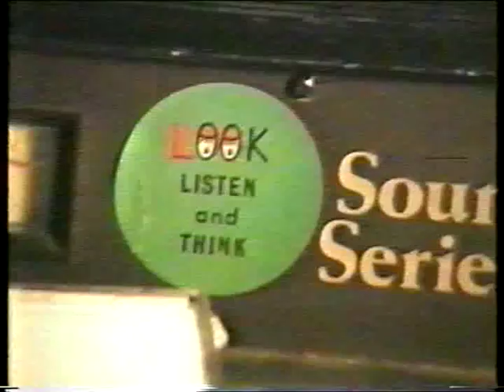Echo and the Bunnymen MK 2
Noel Burke era Bunnymen soundcheck and Inside Me,Inside You Dec 1992